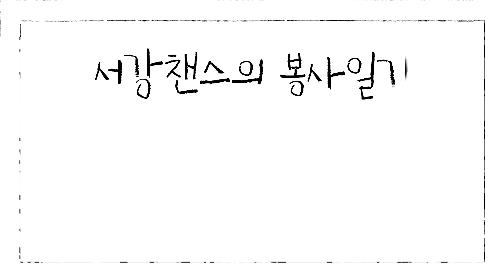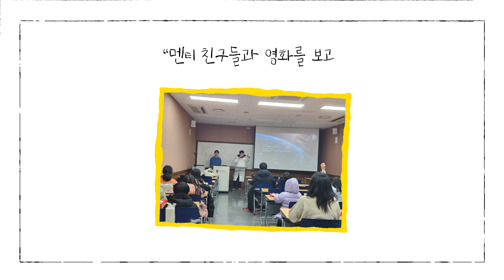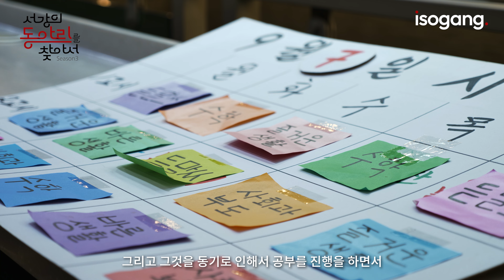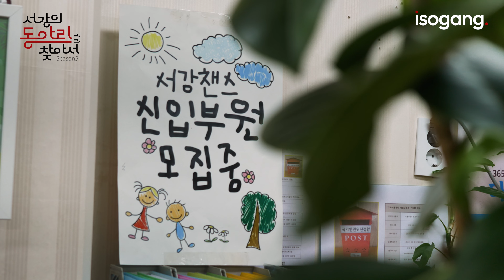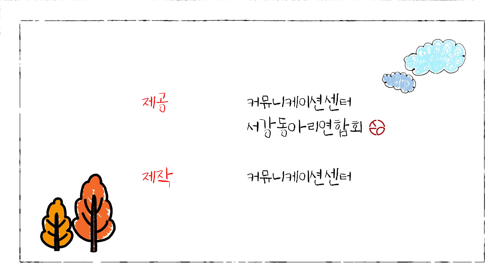서강의 동아리를 찾아서 | 시즌3 | EPISODE 05 [서강C.H.A.N.C.E]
“따뜻한 마음과 다정한 시선으로 세상을 변화시키는 곳“, 교육 봉사 동아리 서강 C.H.A.N.C.E를 소개합니다.
서강 C.H.A.N.C.E는 서강대학교 유일 KT&G 협력 동아리로서 다양한 프로그램, 정기 교육 봉사, 단체 봉사 등 꾸준한 봉사 활동을 펼치고 있습니다.
서강 C.H.A.N.C.E 부원들이 봉사의 기쁨을 누리는 모습을 영상을 통해 만나보세요!

[본 영상은 대학혁신지원사업의 지원을 받아 제작되었습니다.]

제공               커뮤니케이션센터 서강동아리연합회
제작               커뮤니케이션센터

기획PD           서소연 (커뮤니케이션센터 기획홍보단 SPC)

연출               신서연 (커뮤니케이션센터 영상제작단 MEGS)
조연출            김가을 (커뮤니케이션센터 영상제작단 MEGS)

촬영A             박민준 김동하 서지웅 (커뮤니케이션센터 TV스튜디오 기술조교)
촬영B             강정모 박범진 (커뮤니케이션센터 TV스튜디오 기술조교)

편집              신서연 김가을 정세희 (커뮤니케이션센터 영상제작단 MEGS)
CG                신서연 김가을 (커뮤니케이션센터 영상제작단 MEGS)
사운드           신서연 김가을 (커뮤니케이션센터 영상제작단 MEGS)